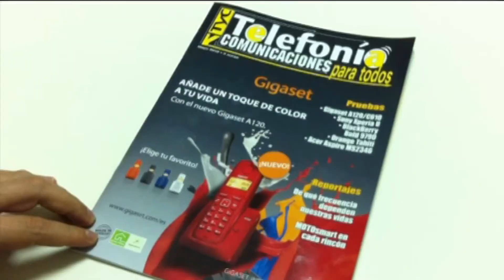Samsung. Experiencias inmersivas. Un viaje al espacio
En el marco del MWC 2017 Samsung ha realizado una demo de realidad virtual  inmersiva  360º. Un viaje por el espacio con un Samsung Galaxy S7 Edge montado sobre unas Gear VR. Toda una experiencia